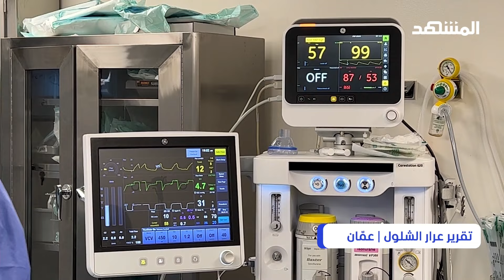ارتفاع أجور الأطباء في الأردن بنسبة 60% يثير التساؤلات حول قدرة المرضى على تحمّلها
زيادة في أجور الأطباء في الأردن دفعت بمخاوف شعبية من تراجع قدرتهم على الإنفاق على الصحة والطبابة، فيما قالت نقابة الأطباء ان الاجور الجديدة تتماهى مع معدل التضخم, تواجه الأجور الجديدة استياءً شعبيا مع دخولها تدريجيا حيز التنفيذ، لكونها تفاقم أعباء المواطنين اقتصاديا، ويحذر مراقبون من تراجع إنفاق الأسرة على الصحة بالتزامن مع انخفاض مستوى الدخل في المملكة وفق آخر تصنيفات البنك الدولي